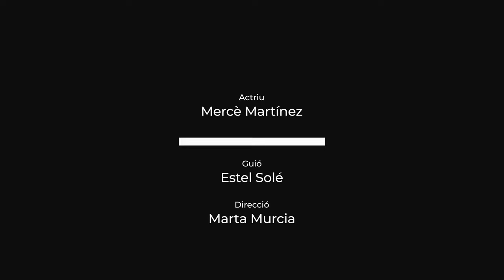Museu d'Art de Sabadell. Museu d'Història de Sabadell. Amb Mercè Martínez. Guió Marta Murcia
"Els museus sempre guanyen". La Mercè, indecisa entre gaudir de l’art o de la història que conserven els museus de Sabadell, ho vol deixar en mans de l’atzar. Però què us hi jugueu que ho acabarà veient tot?

Ben a prop teu t’esperen històries de cultura i patrimoni que et faran viatjar en el temps i conèixer millor el teu present. Descobreix-les als museus locals de la demarcació de Barcelona.

La sèrie Museus a escena [Mes] et presenta els equipaments que integren la Xarxa de Museus Locals de la Diputació de Barcelona de la mà de personalitats destacades de les arts escèniques i la comunicació.